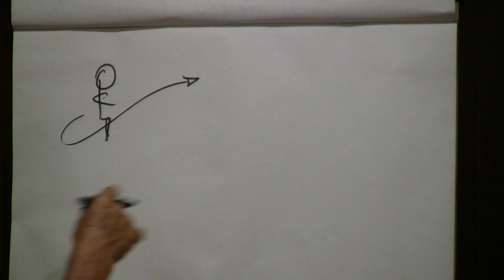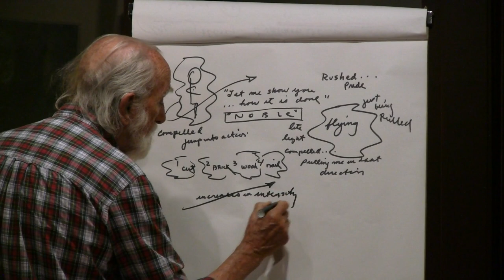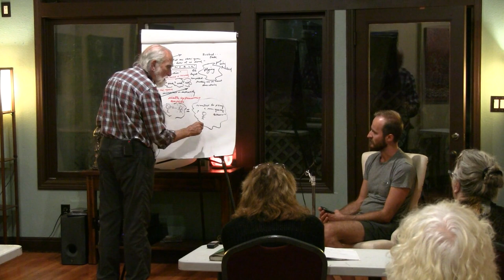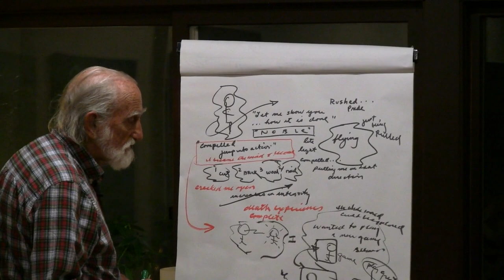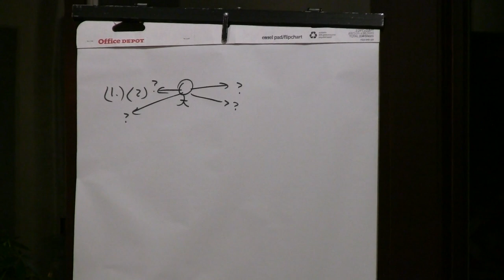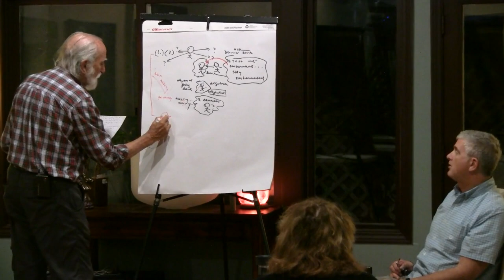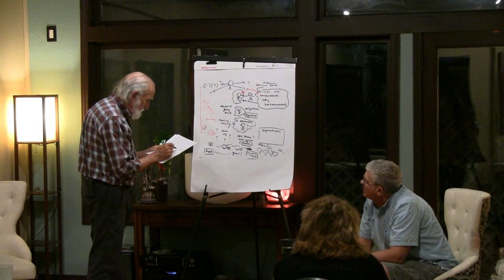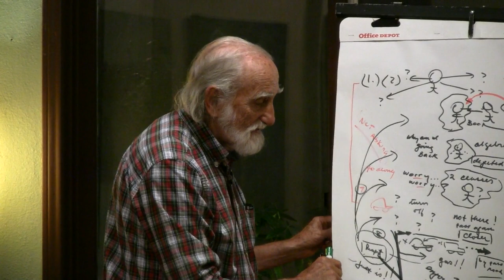2017-10-27 NSDRM - Dream Explorations: Eldar, JeffS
Pierre Grimes and the Noetic Society -- 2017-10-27 NSDRM - Dream Explorations: Eldar, JeffS
Eldar and JeffS exploring dreams with Pierre on a Friday night.  We did Eldar's dream, then discussed the Republic and Laches dialogues of Plato , then Jeff's dream, then continued discussion. Transcriptions of the dreams themselves are in the Download Options section of this page, under PDF.